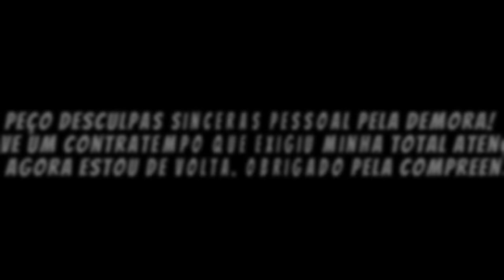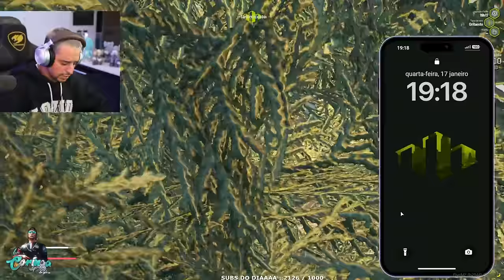LEVI LANIK E LAI NOVO CASAL? EP 12